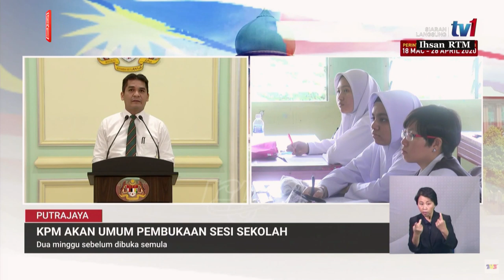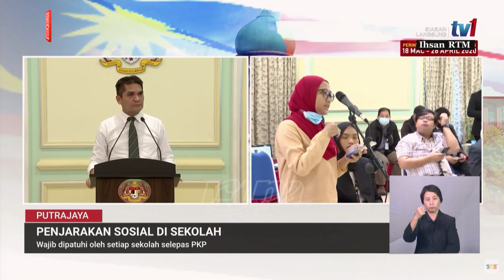[LIVE] Press conference by Senior Minister (Education), Dr Mohd Radzi Md Jidin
Press conference by Senior Minister (Education), Dr Mohd Radzi Md Jidin